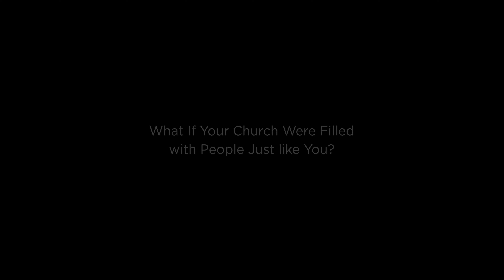What If Your Church Were Filled with People Just like You (Jamie Dunlop)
Jamie Dunlop serves as an associate pastor of Capitol Hill Baptist Church. He is the coauthor (with Mark Dever) of The Compelling Community and author of Budgeting for a Healthy Church. Jamie and his wife Joan have three school-aged children and live on Capitol Hill in Washington, DC. Jamie is also the author of 'Love the Ones Who Drive You Crazy'. This practical guide explores 8 truths from Romans 12–15 that show us how to find God-exalting unity at church with those we struggle to love. 'Love the Ones Who Drive You Crazy' is a roadmap to finding joy in Christ through the many differences we have with fellow believers, a joy that powerfully declares the glory of God. Because easy love rarely shows off gospel power.